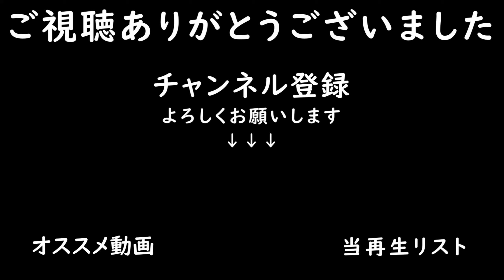トラクター・プランター買いました。トウモロコシの種まき【Goldcrest Valley 22 #25】【Farming Simulator22】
■本日の作業
・中古の大型トラクター購入
・プランター購入
・トウモロコシの種まき→ポップコーン作る予定
・ローラーがけ
・ウール売却
・紡績工場購入

・Horsch Maestro 12 SW（プランター）

■プレイ状況
・残高：127k
・年月：3年3-4月
・時間：86時間

■音楽リスト
00:01 Genie - Parellite
03:47 Can't Let Go - Layn
07:03 You're Worth It - Elliot Adair
10:42 A Time To Let It Go - Sven Karlsson
13:36 Your Hands on Me - NIGHTCAP
16:39 I Won't Be Turned - Sylvia Peyton

■導入中MOD
・Goldcrest Valley 22（MAP）
・GOWEIL PACK（ベールハンドラーで使用）
・Unia Pl 6（ローローダー）
・Bredal F2WS4000（肥料・石灰散布機）
・Lizard SJ7（プラウ）
・Guttler Mayor（ローラー）
・Anderson Group A700(ミキサー機)→当回で売却
・Bressel And Lade High Tip Shovel Pack(ショベル)
・Krone Swadro 900(ウィンドロウアー)
・Lizard 28FT Timber Trailer（トレーラー）
・Water Pack(給水タンク)
・Bale Strage(ベール置き場)
・Auto Load Trailer（オートローダートレーラー）
・Köckerling Pack（マルチャー兼ディスクハロー）
・Amazone D8 40(播種機)
・Pöttinger HIT 690 N(テッダー)
・Kverneland iXer B18(散布機)
・Quicke Stengrep Pack(石回収用に利用)
・Sugar Beet Harvester Pack(テンサイ収穫機)
・Krukowiak Z437(ジャガイモ/テンサイ収集機)
・Grimme Pack(Krukowiak Z437導入のため)
・QuickBale（ベーラー）
・Modern Sugar Factory（砂糖工場）

・グリーンハウス：3棟
・穀物工場
・バイオガスプラント
・砂糖工場
・製材所
・パン屋
・乳業工場
・ケチャップ工場
・紡績工場

■家畜状況
・牛：90頭
・羊：50頭

・マップ：Goldcrest Valley 22（ゴールドクレストバレー22）
・経済難易度：イージー
・破滅：オン
・すきこみ：オン
・石：オン
・ライム：オン
・雑草：オン